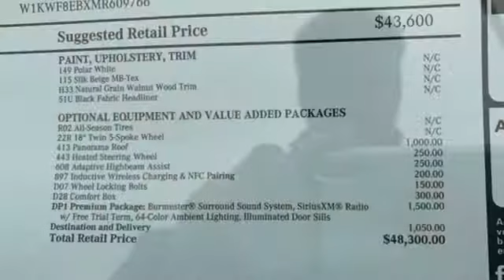New 2021 Mercedes-Benz C-Class Martinsburg, WV Hagerstown, MD M8295 - SOLD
Year: 2021
Make: Mercedes-Benz
Model: C-Class
Trim: C 300 4MATIC Sedan
Engine: 4 2.0 L
Transmission: Automatic
Color: Polar White
Interior: Silk Beige
Stock #: M8295
VIN: W1KWF8EBXMR609766
Delivers 33 Highway MPG and 23 City MPG! This Mercedes-Benz C-Class delivers a Intercooled Turbo Premium Unleaded I-4 2.0 L/121 engine powering this Automatic transmission. WHEELS: 18 TWIN 5-SPOKE (STD), WHEEL LOCKING BOLTS, SILK BEIGE, MB-TEX UPHOLSTERY.* This Mercedes-Benz C-Class Features the Following Options *PREMIUM PACKAGE -inc: SiriusXM Satellite Radio, 6-month all-access plan trial, 64-Color Ambient Lighting, Illuminated Door Sills, Burmester Premium Sound System, , POLAR WHITE, PANORAMA SUNROOF, NATURAL GRAIN BLACK ASH WOOD TRIM, INDUCTIVE WIRELESS CHARGING W/NFC PAIRING, HEATING FOR MULTIFUNCTION STEERING WHEEL, HEATED STEERING WHEEL -inc: Heating for Multifunction Steering Wheel, COMFORT BOX, BLACK FABRIC HEADLINER, ADAPTIVE HIGHBEAM ASSIST.*Contact us: **Mercedes-Benz Certified: 12 month UNLIMITED mileage Warranty with 24 hour Roadside Assistance - PLUS any remaining factory warranty. *WALKAWAY Protection: Every New or Pre-Owned vehicle financed or leased through Mercedes-Benz of Hagerstown receives 1 Year of FREE exclusive COMPLIMENTARY WALKAWAY(R) - Protects up to $7,500 in negative equity.

Address:
1955 Dual Highway